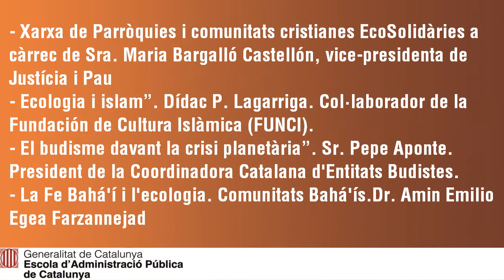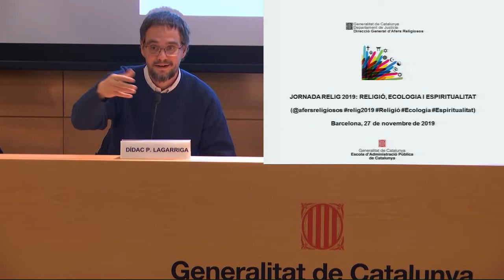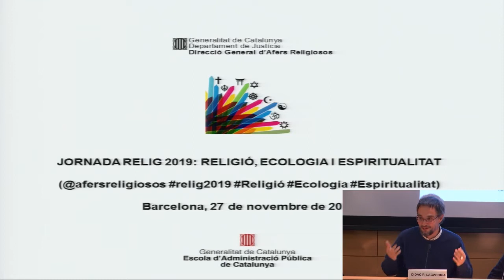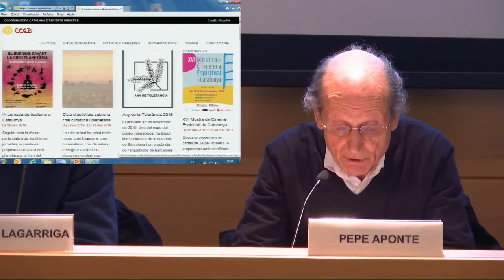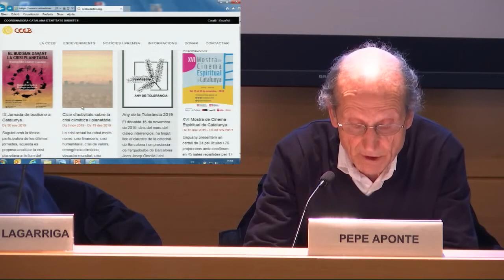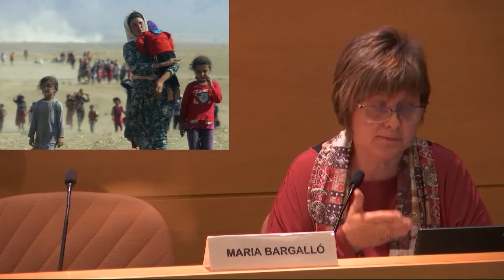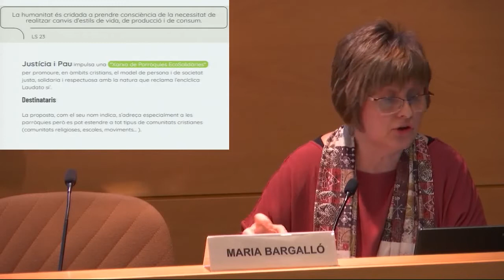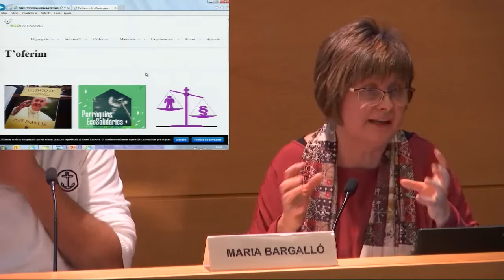Religió, ecologia i espiritualitat. Una oportunitat de diàleg per a la sostenibilitat (27/11/2019)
Presentació d'experiències sobre ecologia i sostenibilitat impulsades des de les confessions religioses. Moderació a càrrec del Sr. Joan Hernández Serret. Director del Grup de Treball Estable de Religions.

- Xarxa de Parròquies i comunitats cristianes EcoSolidàries a càrrec de Sra. Maria Bargalló Castellón, vice-presidenta de Justícia i Pau
- Ecologia i islam”. Dídac P. Lagarriga. Col·laborador de la Fundación de Cultura Islàmica (FUNCI)
- El budisme davant la crisi planetària”. Sr. Pepe Aponte. President de la Coordinadora Catalana d'Entitats Budistes
- La Fe Bahá'í i l'ecologia. Comunitats Bahá'ís. Dr. Amin Emilio Egea Farzannejad